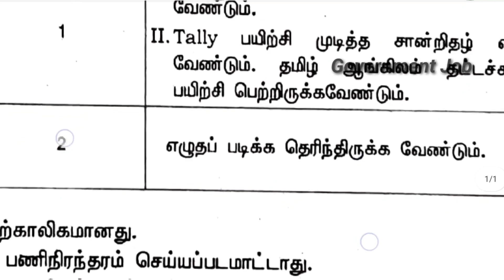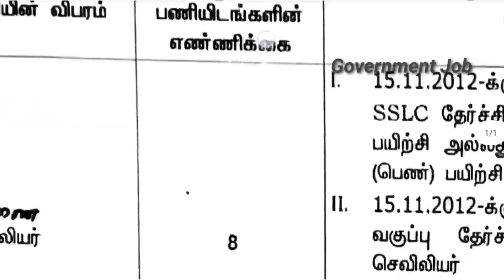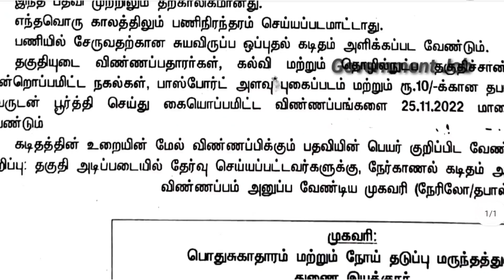✅அரசு 🌈மருத்துவமனையில்💲 வேலை💥 | Government 💫Job 2022 | Permanent 🔥Government ✨ Job 2022 ✍️🤩